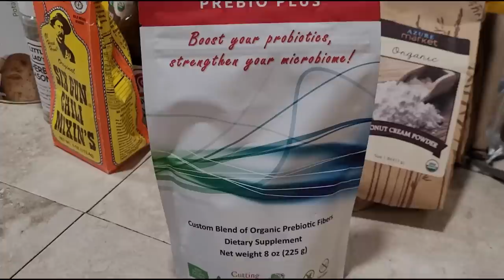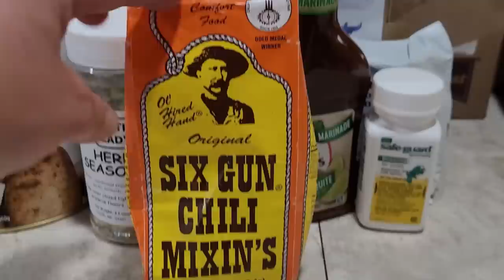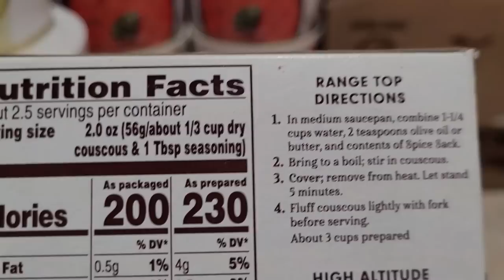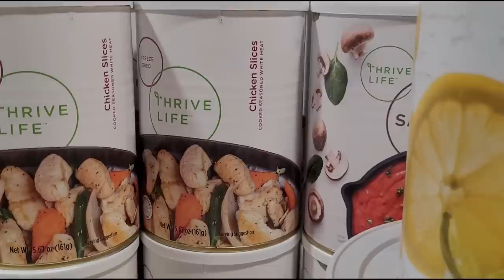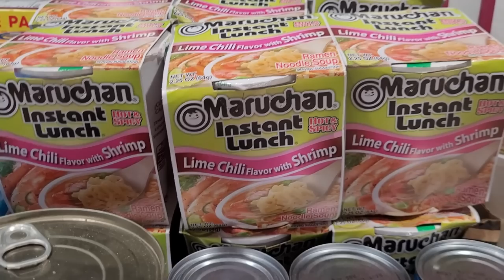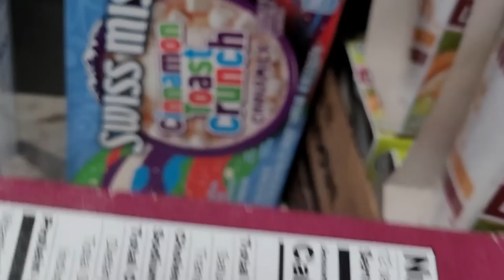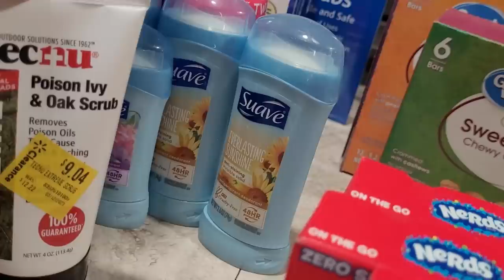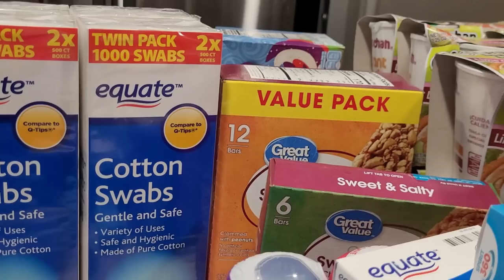Prepper Pantry Haul: Is It Too Late to Stockpile Food and Supplies?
Adding to our prepper pantry! There is one thing in particular that we are VERY excited about! Can’t wait to show you what it is! What did you add to your prepper pantry and supplies this week?

6 gun chili
Little Lad’s seasoning
Rye flour
Vacuum sealer
Zatarains fish fry
Couscous mix
Our Butane Stove

🌱 Our family chooses Thrive Life freeze dried foods because they're simply the best! No additives, no GMO's, just pure, nutritious, whole foods with impeccable quality control AND a 25 year shelf life! Check it out here:
For Thrive Life sale alerts, text SALE to 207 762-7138

💚Could you use a little extra income? Would you like to work from anywhere and get PAID every time your friends and family shop for groceries? Even earn FREE FOOD! Join our team! Minimal risk and high reward.

Generators:
Solar:
Dual Fuel Gas

EMP Shield-protect your home, vehicles, and generator:  (Save $50 with this link)